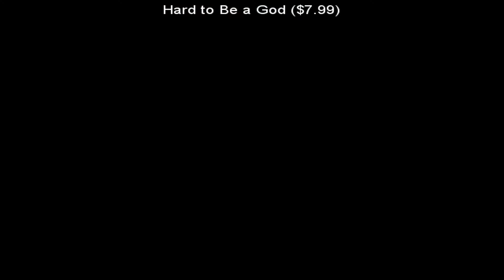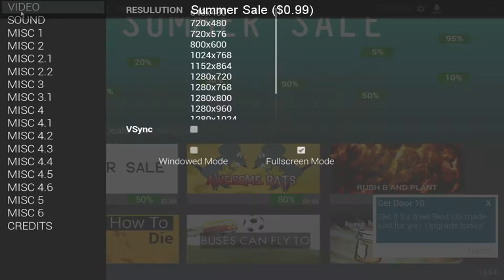SteamBro: Random Games (2017-11-13 #130053)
00:04 You Must Build A Boat ($4.99)
00:13 [the Sequence] ($1.99)
00:22 Slow Down ($1.99)
00:31 My Pet Rock ($2.99)
00:37 Hard to Be a God ($7.99)
00:44 Cold Waters ($39.99)
00:50 Pendragon Rising ($3.99)
00:59 Super Mega Baseball: Extra Innings ($19.99)
01:07 Avenger Bird ($3.99)
01:15 Kings of Israel ($5.99)
01:21 Toxic Bunny HD ($5.99)
01:28 Sobreviva - Low Poly ($1.99)
01:35 Worms W.M.D ($29.99)
01:43 Wacky Wheels HD ($9.99)
01:52 Summer Sale ($0.99)
02:00 Super Blue Fighter ($0.99)